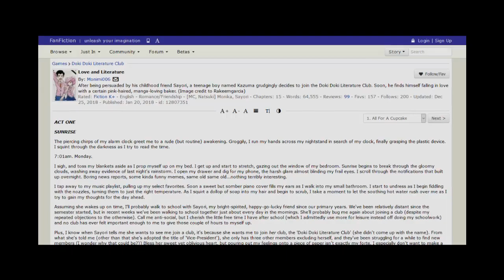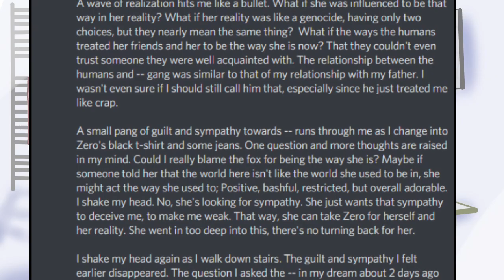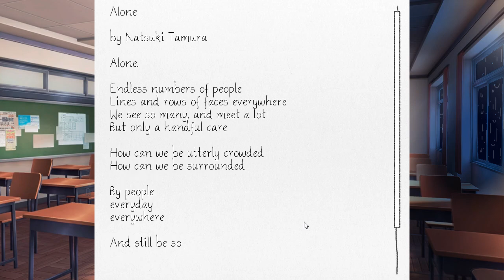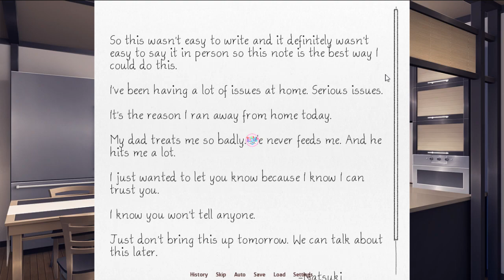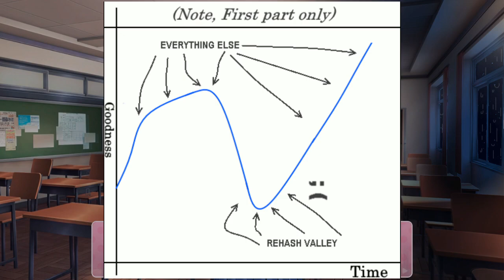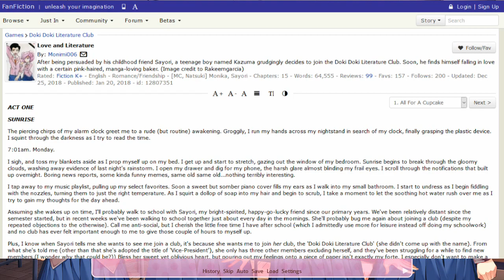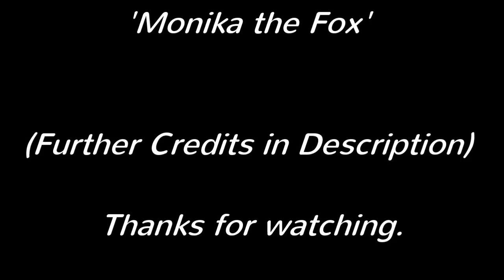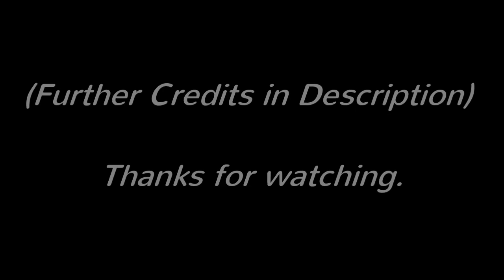Love & Literature REVIEW (Pt. 1)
(Mod & Credits below) A review of the first part of Love & Literature, it's pretty good.

Footage in this video is taken from:
- Doki Doki Literature Club
- Doki Doki: Salvation
- Doki Doki Thot Club
- Love & Literature
- We Are the Literature Club
- Dan Salvato's DDLC Anniversary Stream Pt. 1

Other credits:
u/xTaavi95x on reddit for his/her neato dialogue box graphic
u/-Chipz- on reddit for their MC art / design
u/chronoshag on reddit for their Natsuki dad art / design
DestinyBlue on deviantart for the original 'Im fine' anime girl pic

Special thanks again to Crow, Piku, & Monika the Fox.